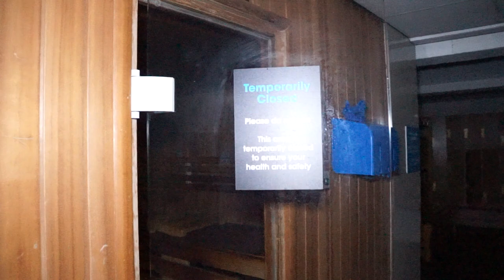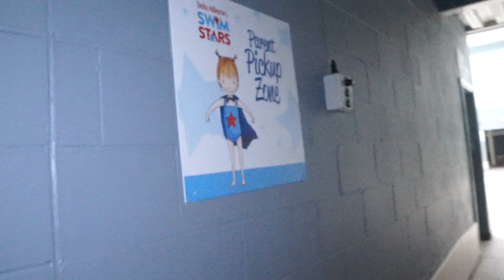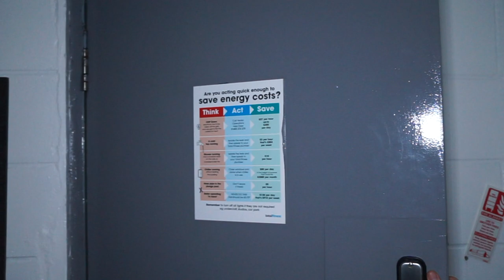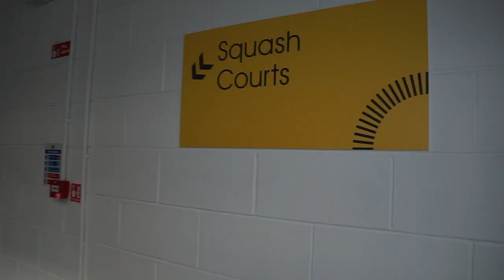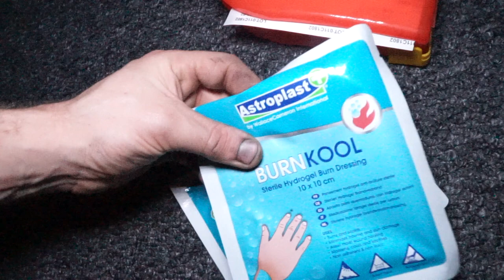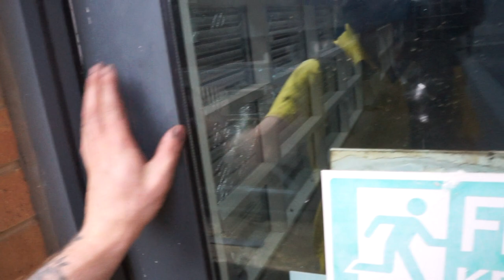Abandoned Swimming Complex - smells so bad !!!!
welcome to this video at lukka ventures, we explore the most amazing abandoned places in the world and a montage of madness and explore, consider subscribing for loads of action packed videos ,crazy abandoned places, subterrain explorations and alot more
Here at lukka Ventures we DO NOT condone any forced entry or breaking into these places and the rule is to not take ANYTHING from these places